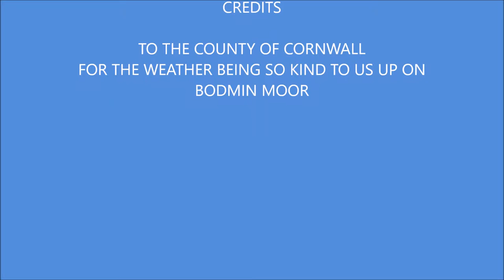September 30, 2015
THE CHEESEWRING BODMIN MOOR